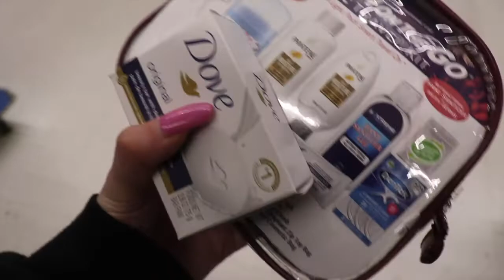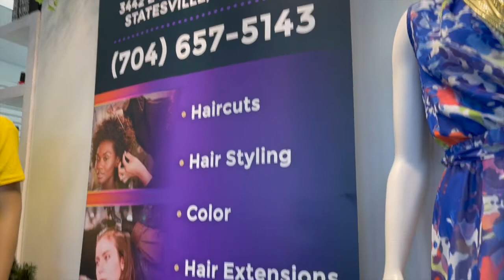prepare with me for vacation: nails, lashes, pack with me